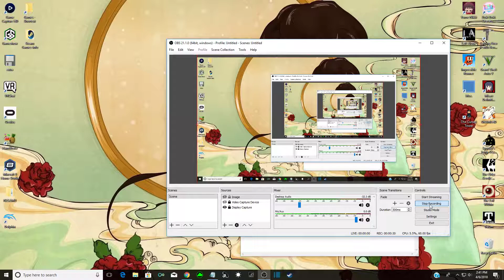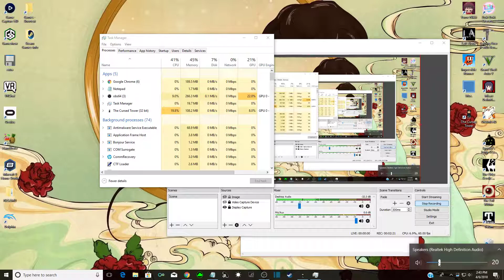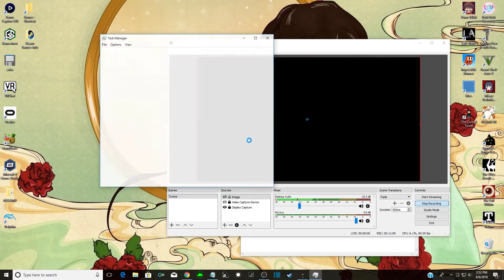the cursed tower part 2